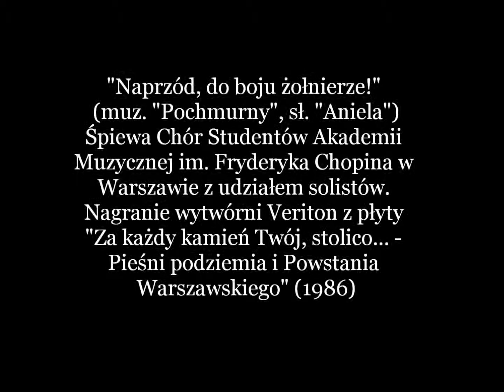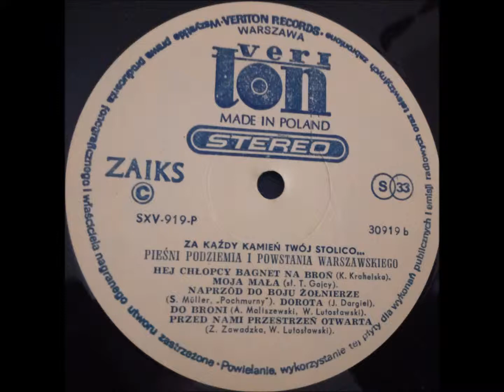Naprzód, do boju żołnierze - Chór Studentów Akademii Muzycznej im. Fryderyka Chopina